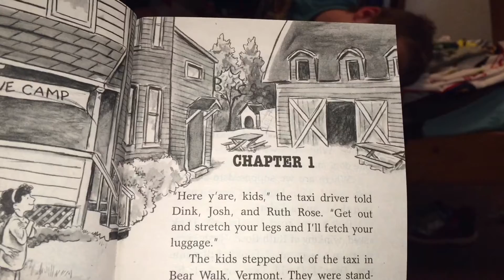Our faces for the first time. Bedtime stories. Por primera vez nuestras caras, historias para dormir